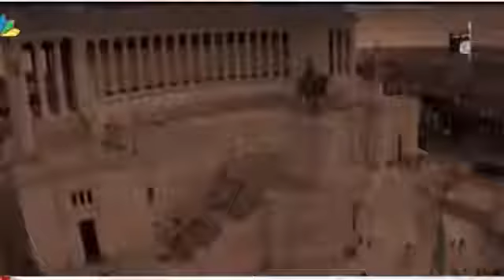Οι Τζιχαντιστές με νέο βίντεο απειλούν την Ρώμη για το τέλος του Δυτικού κόσμου